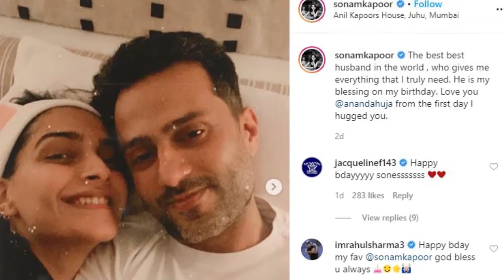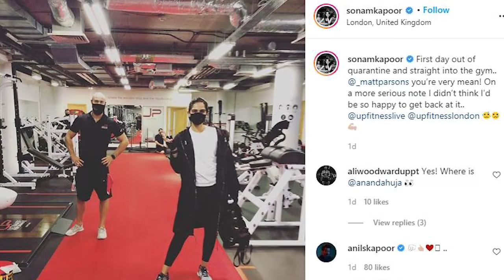Sonam Kapoor Ahuja Heads Straight To Gym After London Quarantine - Latest Bollywood Gossips 2020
Sonam Kapoor heads straight to Gym after London Quarantine. Wearing a gym outfit and sporting a mask, Sonam shared a picture captioned, "First day out of quarantine and straight into the gym..@_mattparsons you’re very mean! On a more serious note I didn’t think I’d be so happy to get back at it…..".